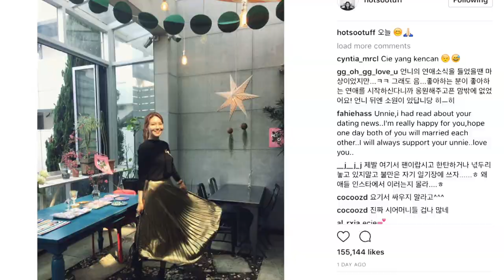Lee Sung Kyung & Nam Joo Hyuk DATING News + Tiffany Fangirls Over Kendrick Lamar at Coachella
Follow Gloria!

Contribute Subtitles In Your Language! (We'd be super grateful! ♡✩)